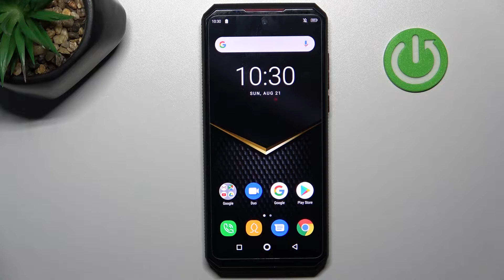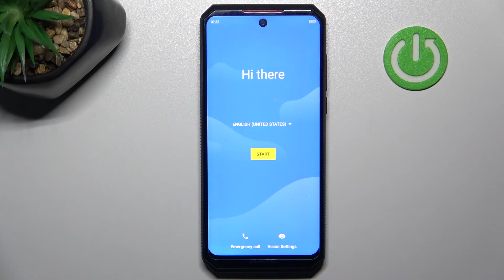Cómo resetear desde el modo Recovery en OUKITEL K13 Pro - quitar bloqueo y borrar todo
Descubre cómo restablecer de fábrica tu OUKITEL K13 Pro y borrar todos los datos de tu celular Oukitel. Quédate con nosotros para saber cómo quitar el bloqueo de pantalla y cómo formatear tu OUKITEL K13 Pro desde el modo Recovery fácilmente.

¿Cómo restaurar de fábrica un OUKITEL K13 Pro? ¿Cómo hacer un hard reset a OUKITEL K13 Pro? ¿Cómo resetear un OUKITEL K13 Pro? ¿Cómo quitar el bloqueo de pantalla en OUKITEL K13 Pro? ¿Cómo omitir el bloqueo de pantalla en OUKITEL K13 Pro? ¿Qué hacer si olvido la contraseña a OUKITEL K13 Pro? ¿Cómo borrar todo de OUKITEL K13 Pro?